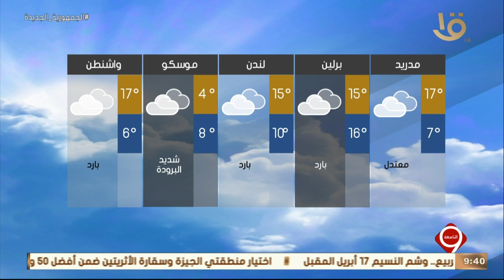نشرة التاسعة | بيان بدرجات الحرارة المتوقعة غداً